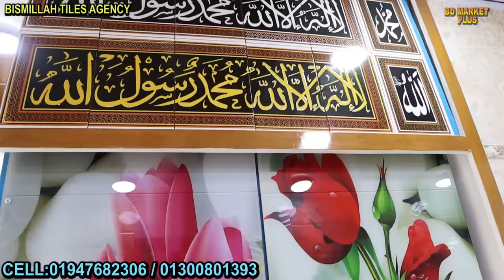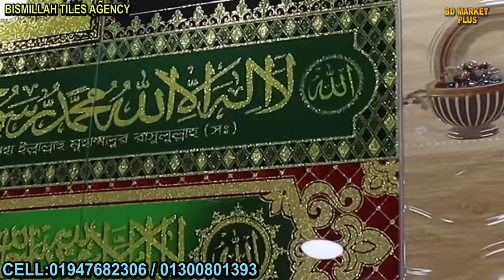A Grade 24X২4 Floor টাইলস । Floor Tiles Price in BD 2022।Buy Wall Tiles in Cheap Price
BISMILLAH TILES AGENCY
123/SHENPARA PARBATA,MIRPOR:10

মোবাইল- ০১৯৭১৪৭০৯১৮